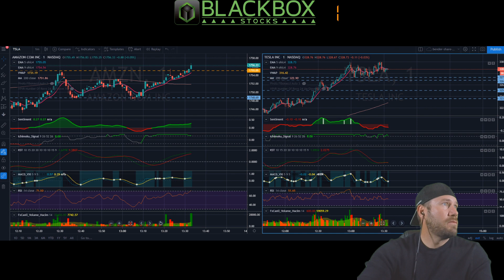Bender's Bottom Line - $AMZN traded live on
LIVE TRADE CALLS!  BlackBox Stocks options flow and alerts.  Live trading along with shoutouts from our discord server and algo based alerts.